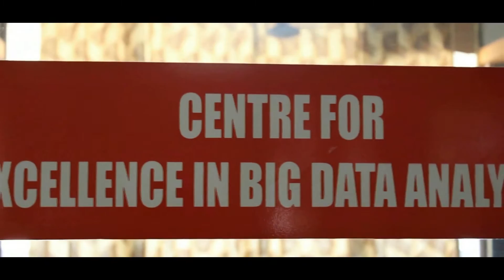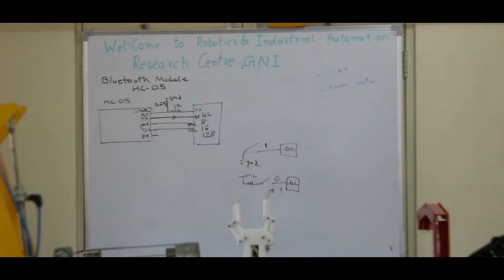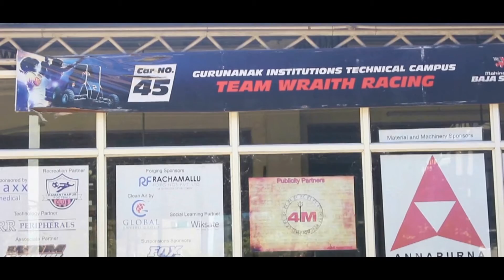Innovation Centre - Learning by Doing | Guru Nanak Institutions , Hyderabad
Non-destructive evaluation is extremely diverse and multi-disciplinary, involving the fields of Applied Physics, Materials Science and Engineering, Mechanical Engineering, Structural Engineering, Computer Science, Electrical Engineering, Electronics, Technologies of Signal Processing and Artificial Intelligence.

Amit Bhalla (Asst. Director - Admissions)

Vijay Sagar Dekka (Manager - Admissions)